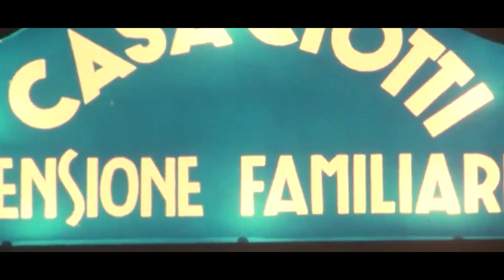BERCOCOK TANAM SAMA IBU MERTUA | ALUR CERITA FILM